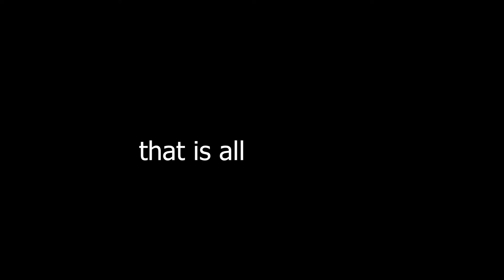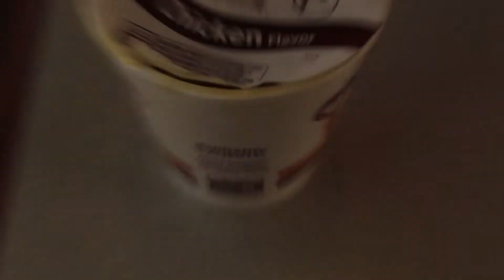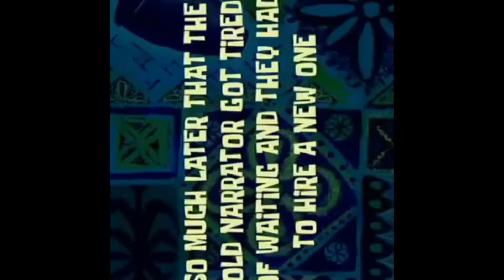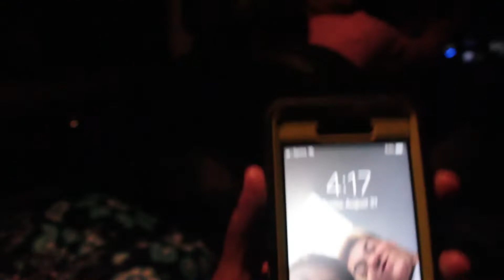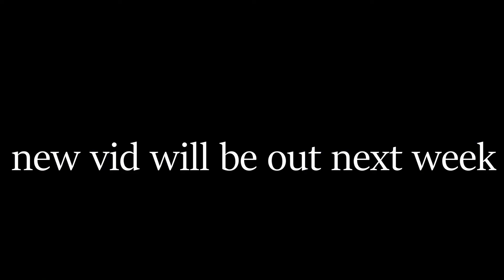WINNING FORTNITE ON A TRAIN!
thx for watching as usual guys! make sure to check in next week for part 2. also be sure to head on over to editor cozzi's channel.